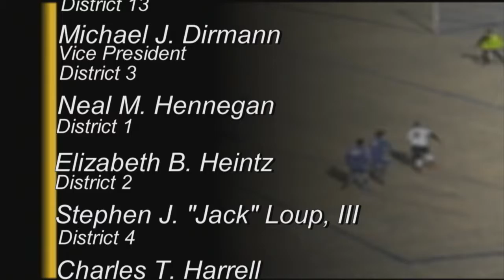PrepZone Boys Basketball: Salmen High School @ Lakeshore High School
Played on January 31, 2018